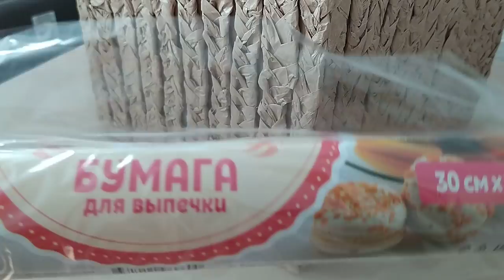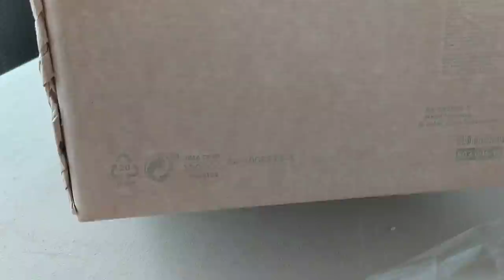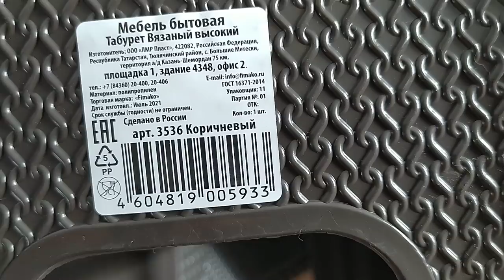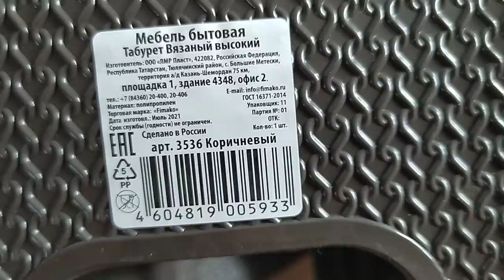Красота своими руками из мусора. Корзинки, коробки ЕленаСитникова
Красота своими руками из мусора. Корзинки, коробки ЕленаСитникова Платье "Шанель " Кардиган "Восток" Платье "Золотое" Джемпер "МИРАЖ" Мужской джемпер "Подарок" А вы подписались на мой канал ?